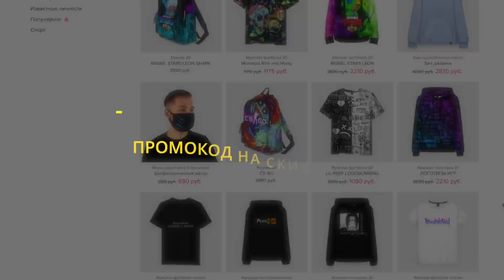ДОВОД: МНЕНИЕ БЕЗ СПОЙЛЕРОВ, ВОПРОСЫ БЕЗ ОТВЕТА, СКРЫТЫЙ СМЫСЛ (КВАДРАТ SATOR, СУМЕРЕЧНЫЙ МИР И ТД)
0:00 Вступление
2:19 О чем фильм?
2:56 Для кого этот фильм
6:30 Плюсы Довода
12:32 Минусы Довода
19:32 Стоит ли смотреть?
20:24 Моя оценка фильму
21:30 Спойлеры: СПГС
30:54 Спойлеры: Вопросы к фильму